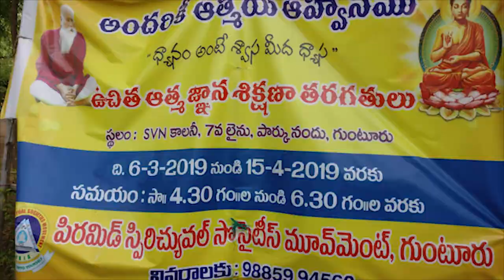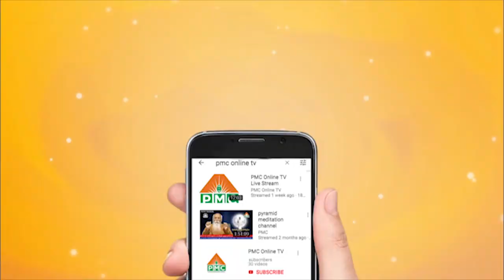pyramid news 29 06 19